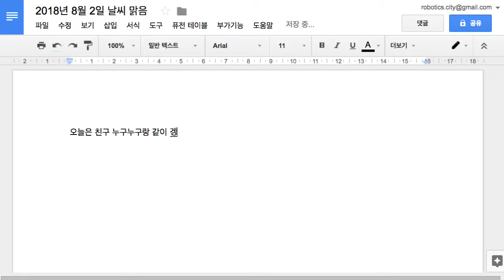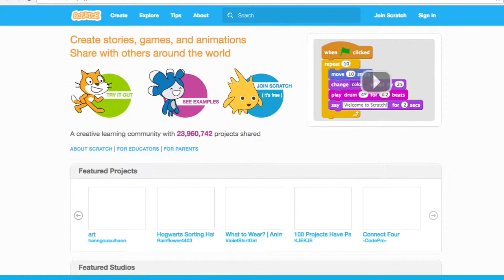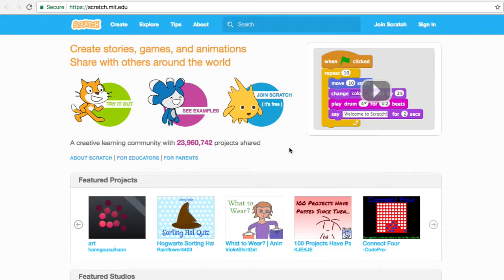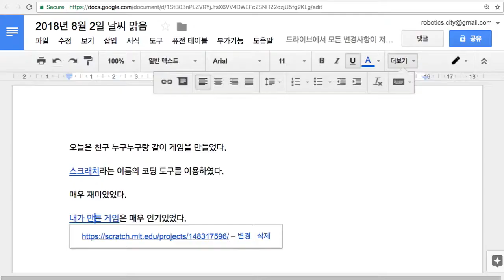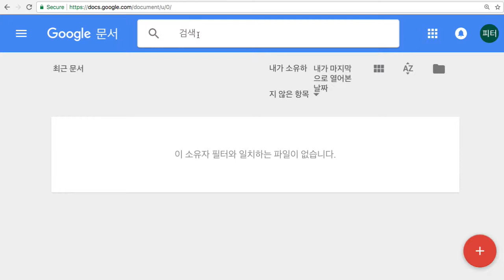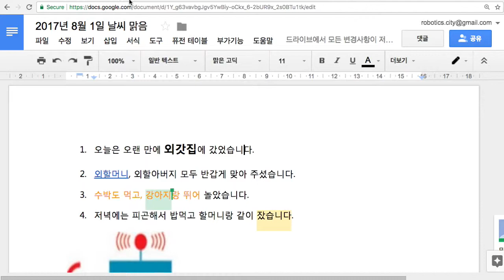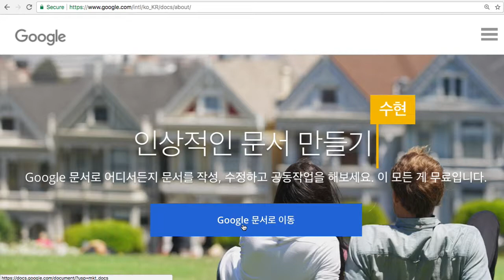Google 010 문서 공유하기